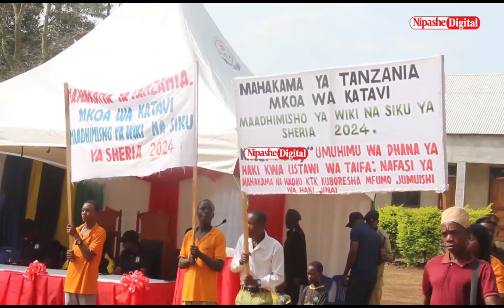IDADI YA WANAUME WANAOTOA TAARIFA ZA UKATILI WANAOFANYIWA YAONGEZEKA MPANDA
Idadi ya wanaume wanaotoa taarifa za ukatili katika Manispaa ya Mpanda mkoani Katavi imeongezeka tofauti na awali wanaume wengi walikua wakiogopa kuripoti taarifa za wao au ndugu zao kufanyiwa ukatili.

Hayo yamesema na Hawa Senga kutoka dawati la jinsia na watoto katika Manispaa ya Mpanda huku Mkaguzi Msaidizi wa Jeshi la Magereza Emily Bugoma akidai jeshi hilo lipo kwa mujibu wa sheria na wanapokea yeyote ambaye mahakama itamuamuru kwenda gerezani.